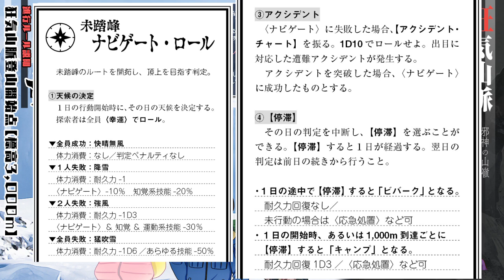「狂気山脈 ～邪神の山嶺～」/PL:ぴよ酢･優月･無能【クトゥルフ神話TRPG】#2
こちらは「狂気山脈〜邪神の山嶺〜｣のリプレイ動画です。未プレイの方は遊んでから、もしくはネタバレを覚悟の上でご視聴ください！

大変お待たせいたしました。最高に熱い物語が紡げたので動画化しました。
たまに私が描いた一枚絵が見れるよ。

私たちにとってTRPGのパパです。コージーやる時楽しそう。